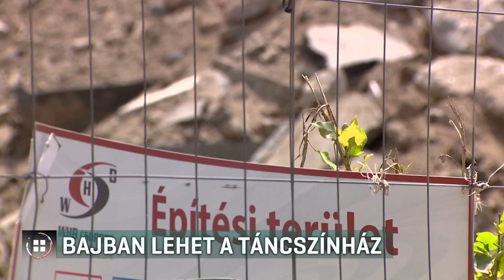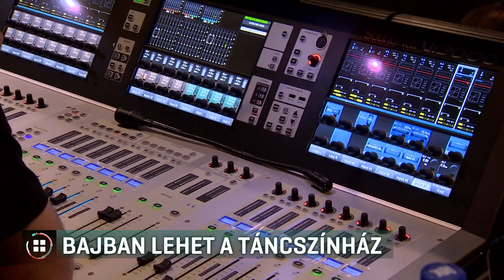Bajban lehet a Nemzeti Táncszínház 19-07-05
Nincs elég pénze a Nemzeti Táncszínháznak új épülete bérleti díjára - így értesült a 24.hu.
Az intézményt februárban azért költöztették a Millenárisra, mert a korábbi épületét megkapta a Miniszterelnökség.
A 24.hu szerint az új hely bérleti díja havi 80 millió forint lett volna, ez azonban éves szinten jócskán meghaladja az intézmény állami támogatását.
A Nemzeti Táncszínházat hiába kerestük, a Millenáris szerint tárgyalnak a bérleti díjról.